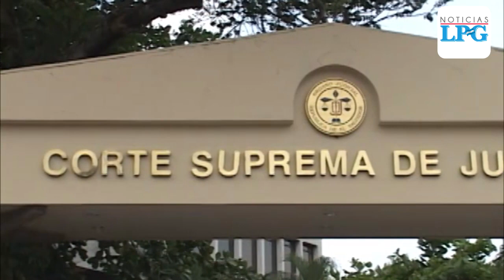Presidente de ARENA: "Lo que andan buscando es ver qué hueso les va a dar el gobierno"